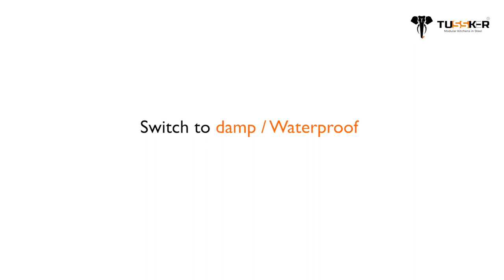Water/Moisture destroys Wood. But Tusker Sink Cabinet Lasts Forever!!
Water destroys wood over a period especially in the cleaning zone of the kitchen

Tusker Sink Cabinets made out of SS 304 grade of steel lasts forever since it is
✅Waterproof and lasts forever.
✅Compatible with adjoining metal or wood cabinets.
✅Protects adjoining cabinets if it is wood.
✅Easy Hardware Installation.
✅Excellent Screw grip.
✅Functional Hardware can be changed any number of times.